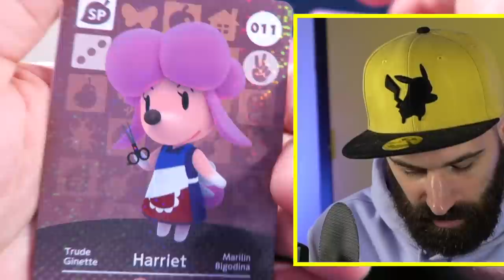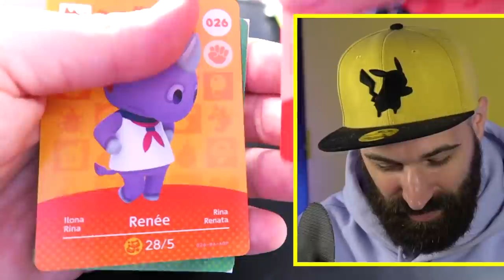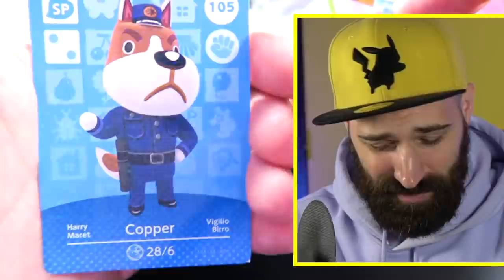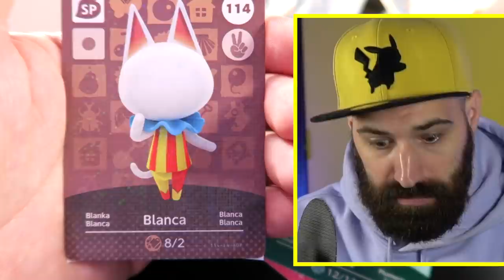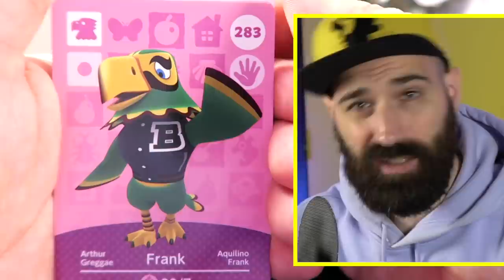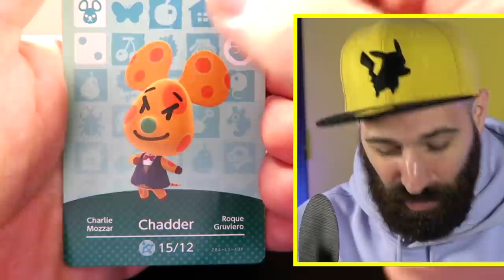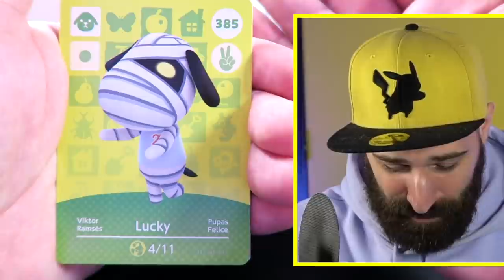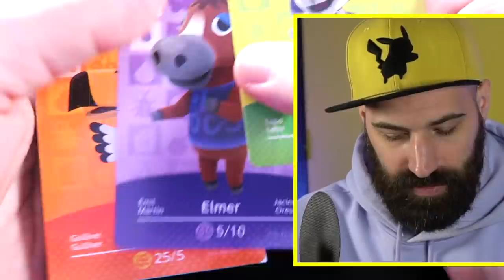Ik kocht voor 200 EURO ANIMAL CROSSING Amiibo kaarten !!!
OEPS! Ik kocht voor 200 euro Animal Crossing New Horizons Amiibo kaarten omdat er binnenkort nieuwe DLC uit komt van Animal Crossing. Heb jij Amiibo kaarten van Animal Crossing en ga jij de serie 5 kaarten kopen?

Bestel nu de gloednieuwe Rickachu Merchandise!

Adres fanmail:

RICKACHU
Gravin Juliana van Stolberglaan 31
Box C1500
2263AB Leidschendam
Nederland